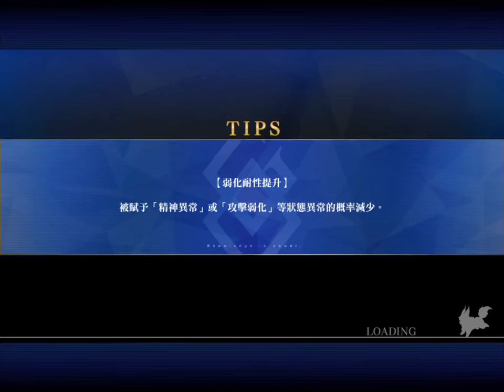FGO 繁中服 2019 夏日泳裝 伊絲塔盃賽車 恩奇都 高難 武藏單騎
武藏 Lv90 寶具5 技能(10/10/10)